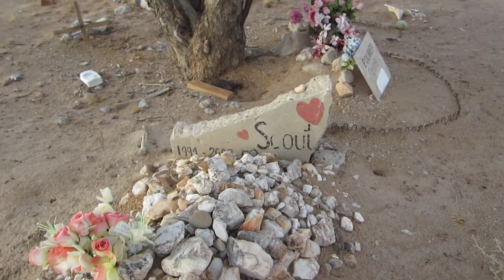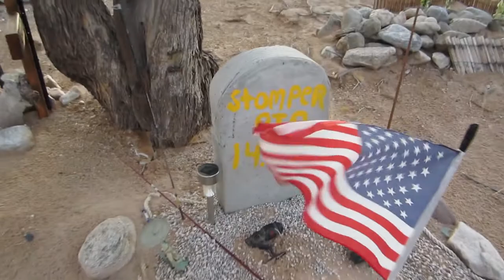Pet Sematary In The Desert Yuma Arizona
in this video me and my daughter go off-roading and Yuma Arizona and we come a crossed a pet cemetery it reminded me of the Stephen King movie Pet Sematary I think the Ramones also sing a song of that movie but anyways  it was a rainy day in Yuma during June July and August we have Monsoon Seasons here and then the humidity Creeps in oh yeah we also found a refrigerator  at least the Jeep work this time compared to the other vlog if you guys enjoy this Vlog and vlogging subscribe to our Channel you're fine a daily vlog family videos this is a daily vlog thanks again for watching